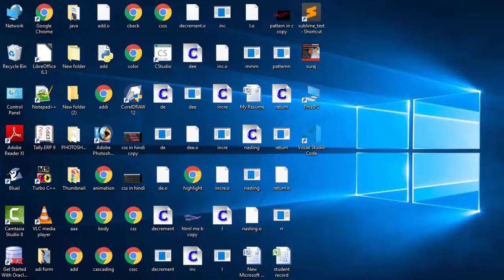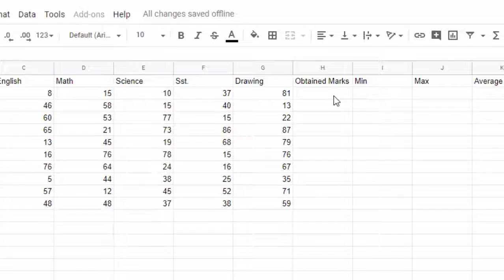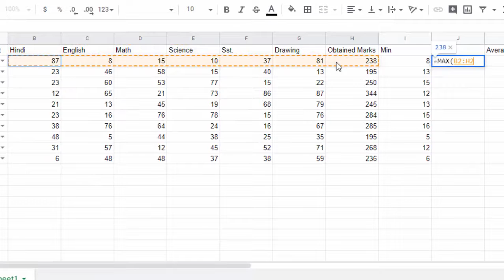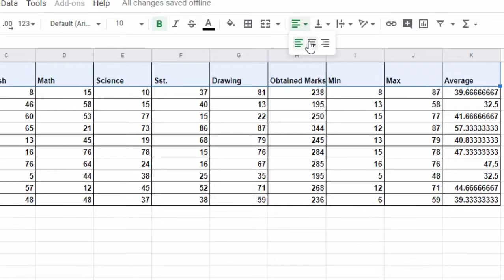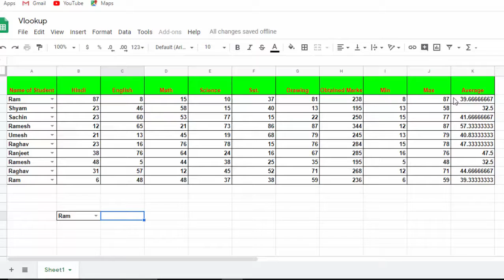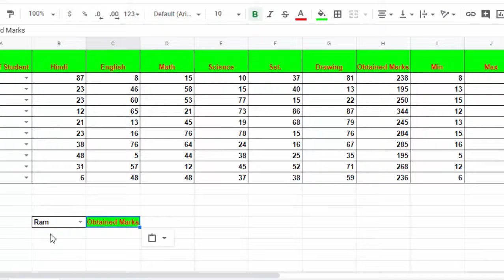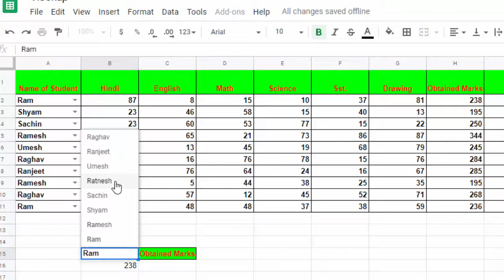How to use vlookup formula in googlesheet google sheet me vlookup formula use karna